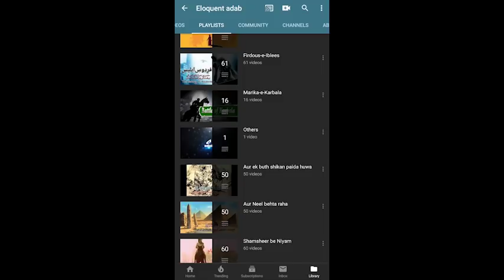Hijaz ki Aandhi 25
Hijaz ki Aandhi

Description of book:
Saʿd ibn Abī Waqqās (Arabic: سعد بن أبي وقاص‎) was of the companions of the Islamic prophet. Sa'd was the third or fourth person to embrace Islam at the age of seventeen. He is mainly known for his commandership in the Battle of Qadisiyyah and in the conquest of Persia in 636, governorship over it, and diplomatic sojourns to China in 651.

Bow of Saad bin Abi-Waqqas at Medina railway museum
In 614, the Muslims were on their way to the hills of Mecca to offer prayer with Muhammad(PBUH), when a group of polytheists observed them. They began to abuse and fight them. Sa`ad beat a polytheist and shed his blood, reportedly becoming the first Muslim to shed blood in the name of Islam.

He fought at the battle of Badr with his young brother ʿUmayr. Being only in his early teens, Umayr was denied access to battle, but after struggling and crying, he was later given permission by Muhammed to fight in battle. Saʿd returned to Medina alone; ʿUmayr was one of the fourteen Muslims who died in the battle.

At the battle of Uhud, Saʿd was chosen as an archer together with Zayd, Saʿīb (the son of Uthmān ibn Mazūn) and others. Saʿd was among those who fought in defense of Muhammad after some Muslims had deserted their positions. Muhammad honoured him by declaring him one of the best archers of that time. During the battle, Muhammad gathered some arrows for him.During Caliph ʿUmar's era 634–644, Sa`ad Ibn Abi Waqqas, was the one who built the city of Kufa in Iraq during the reign Umar ibn al-Khattab. Saʿd also fought under ʿUmar's command against the Sassanid army at the Battle of al-Qādisiyyah and Battle of Nahāvand. He was later appointed governor of Kufa and Nejd during the caliphate of ʿUmar. ʿUthman carried out ʿUmar's recommendation and appointed Saʿd as governor of Kufa.